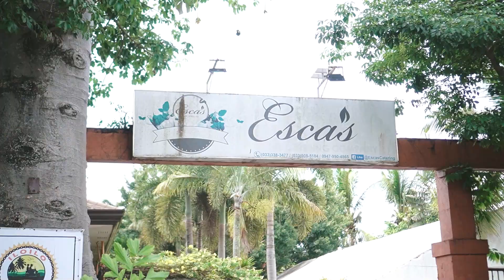Lean and Vien | Birthday Video Highlights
Photo/Video | RK MATIK Production
Host | Iloilo Premium Mascot and More
Senply Décor By Senon
Venue | Escas Garden
For reservation/ booking/ inquiries..